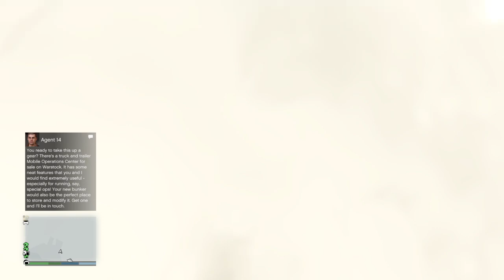Grand Theft Auto V_20190526113110